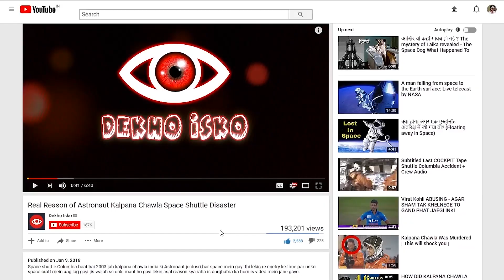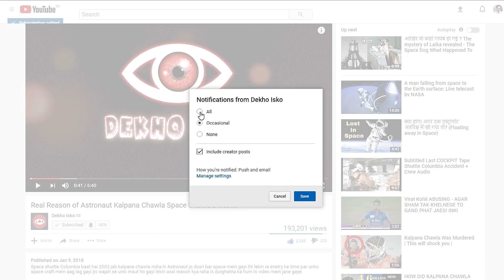10 Amazing Unknown Facts About Survivalist Bear Grylls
We all know about BearGrylls but there are some Unkown facts about him you might don't know.